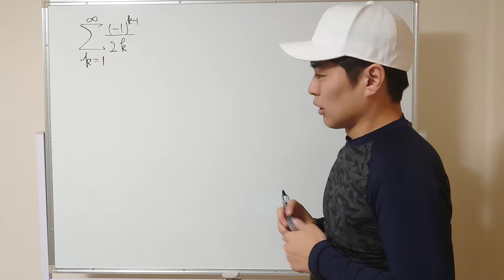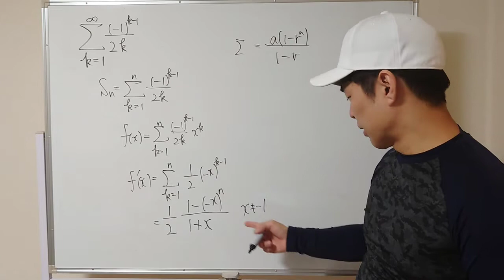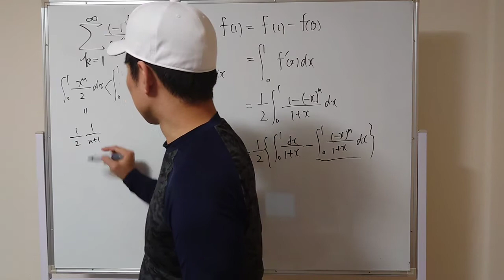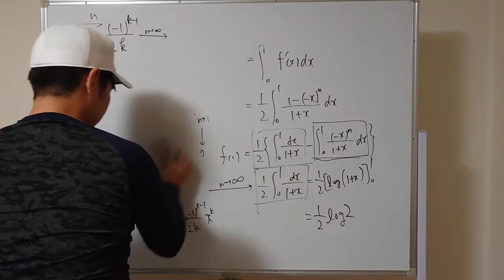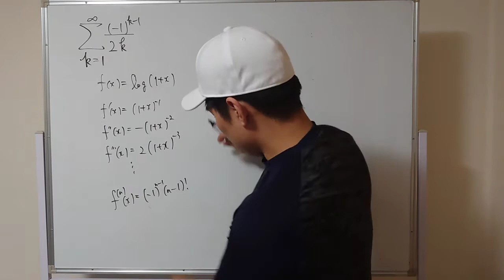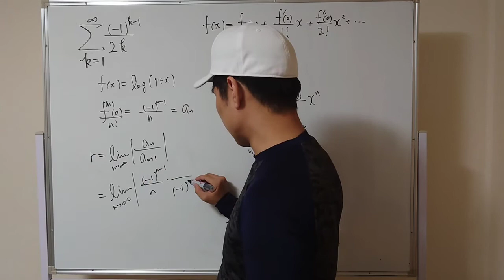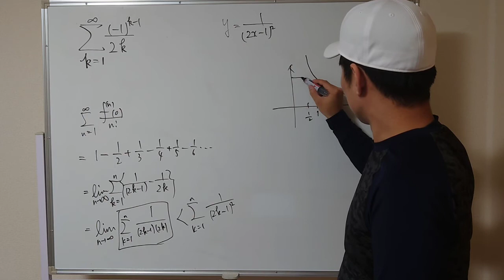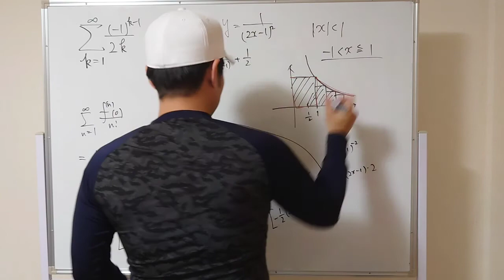【大学入試】2018名古屋大学数学の誘導を無視してみた【無限級数】【マクローリン展開】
ちょっと高校数学を逸脱しているかも、悪しからz